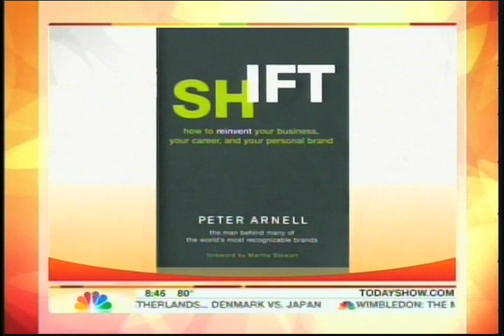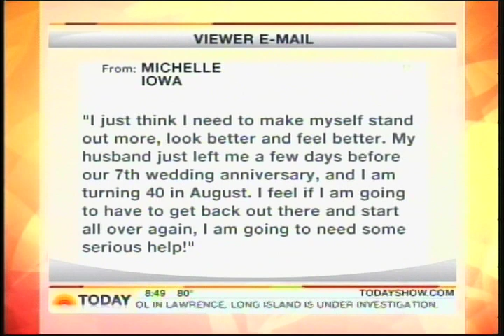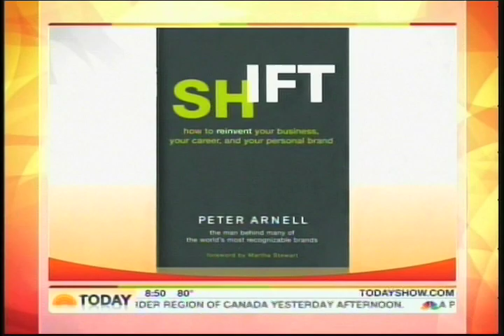Shift By Peter Arnell on Today Show